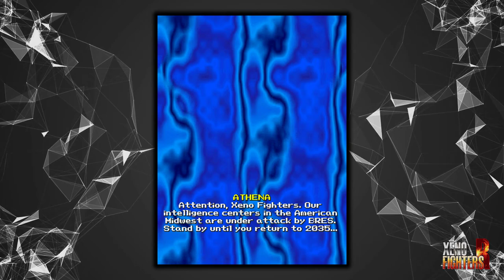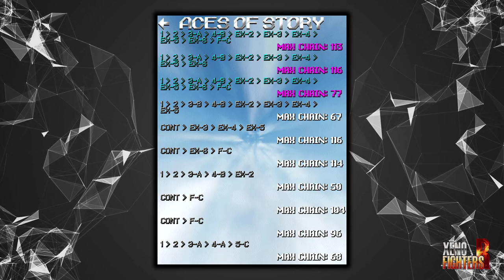Xeno Fighters R: Opa-Opa in Story Mode Expert difficulty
Opa-Opa is coming in a new version later in the month of September 2022!

Welcome to the Fantasy Zone! Get ready!